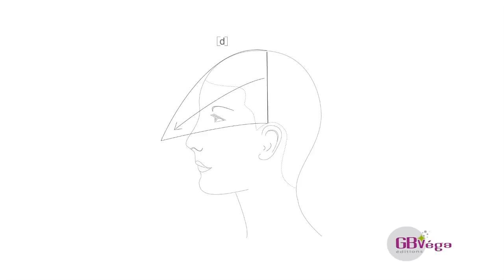Album Automne-Hiver 2012/13 Echos Coiffure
Vidéos Techniques : 4ème épisode